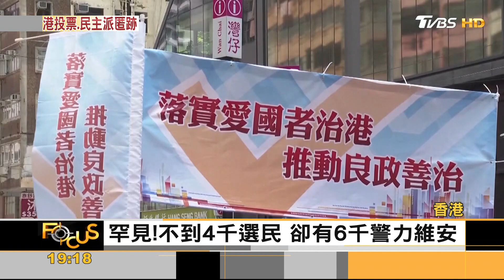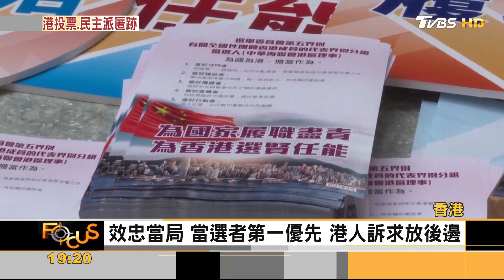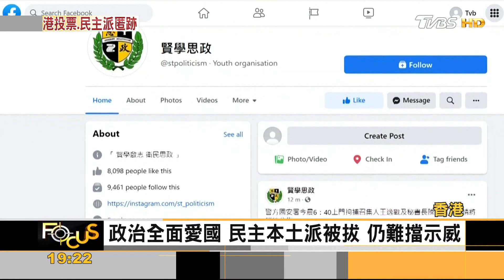比小圈子更小 香港首場「愛國選舉」 警察比選民還多｜張靖玲｜FOCUS全球新聞 20210920